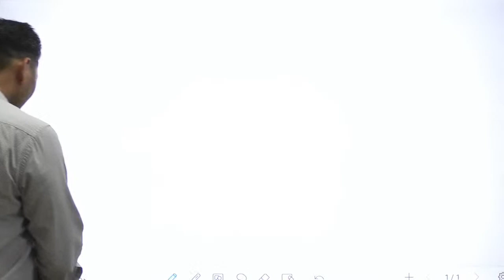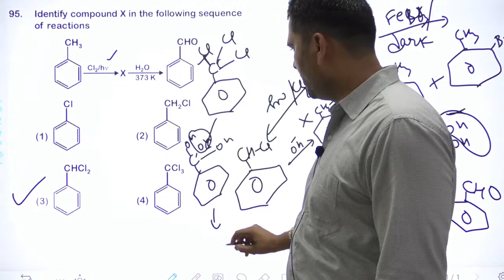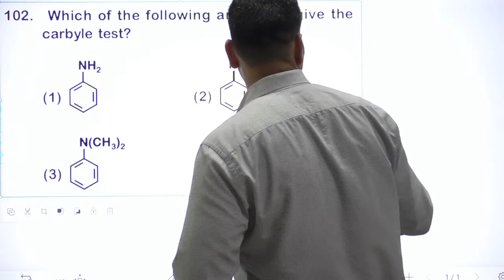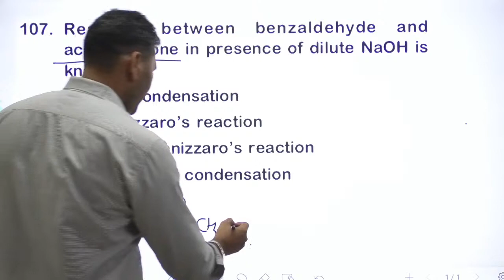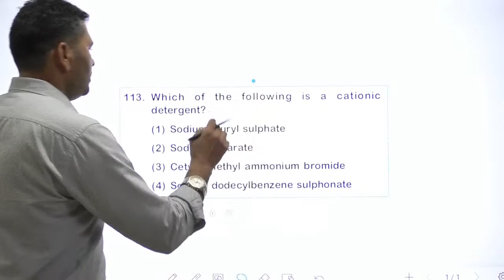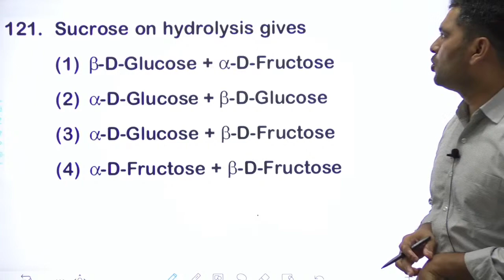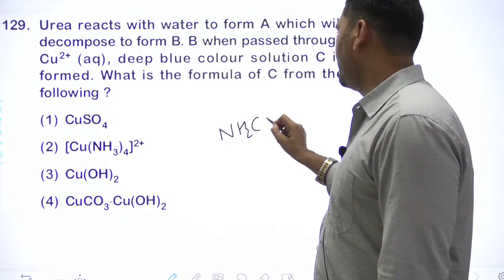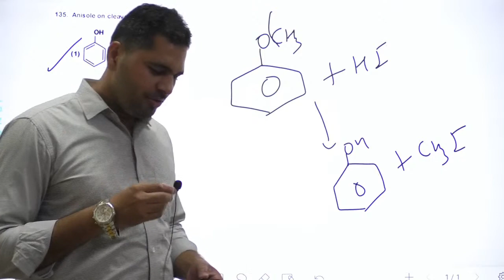NEET -2020 CHEMISTRY PAPER SOLVE 14 SEP.20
NEET | IIT-JEE | BASE